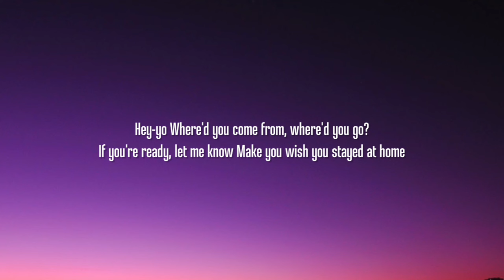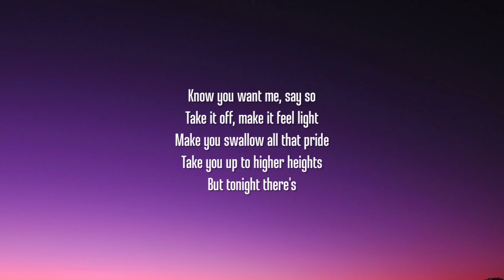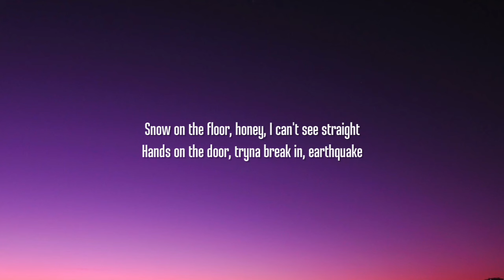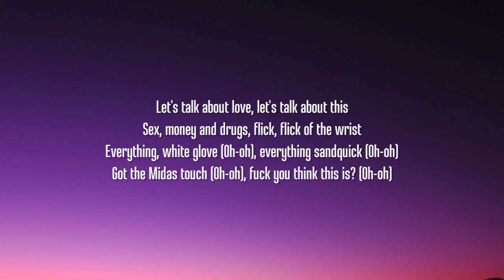Dove Cameron - White Glove (Lyrics)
Lyrics:
[Chorus]
Let's talk about love, let's talk about this
Sex, money and drugs, flick, flick of the wrist
Everything, white glove, everything sandquick
Got the Midas touch, fuck you think this is?

[Verse 1]
Hey-yo
Where'd you come from, where'd you go?
If you're ready, let me know
Make you wish you stayed at home
Know you want me, say so
Take it off, make it feel light
Make you swallow all that pride
Take you up to higher heights
But tonight there's

[Pre-Chorus]
Snow on the floor, honey, I can't see straight
Hands on the door, tryna break in, earthquake
Pour on the floor, make the whole house shake
Who needs friends anyway?

[Chorus]
Everything, white glove (Oh-oh), Everything sandquick (Oh-oh)
Got the Midas touch (Oh-oh), fuck you think this is? (Hey, yeah)
[Verse 2]
It's a slippery slope, a heavy dose of heaven knows
She stayed at home, so he took Maddie where they hang the coats
She soprano, the way she hit that high-c note (Aah)
But, I guess that's how it goes

[Chorus]
Got the Midas touch (Oh-oh), fuck you think this is? (Oh-oh)

[Outro]
White glore, white glove, white, it goes, it goes, it
White glore, white glove, white, it goes, it goes, it goes
Aah
White glore, white glove, white, it goes, it goes